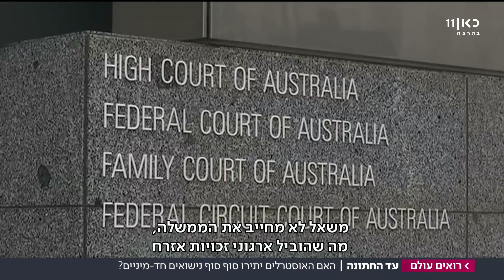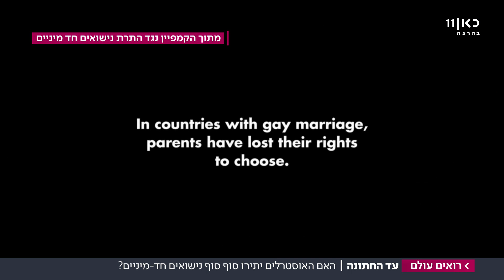עד החתונה | מתוך רואים עולם 14.10.17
האם האוסטרלים יתירו סוף סוף נישואים חד-מיניים?